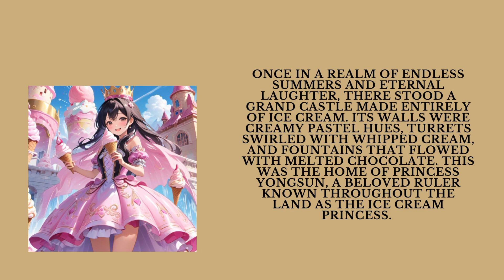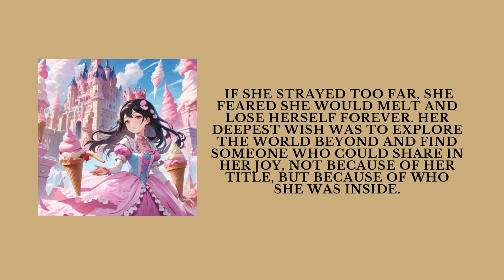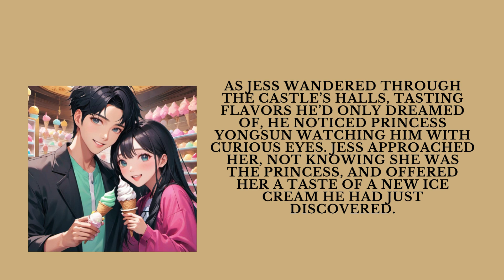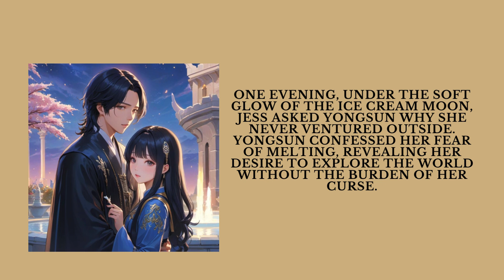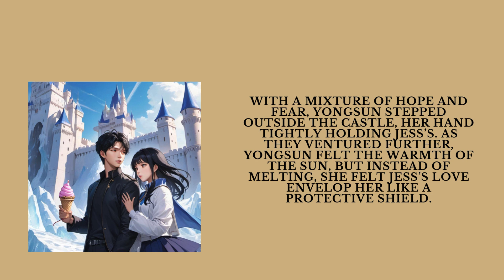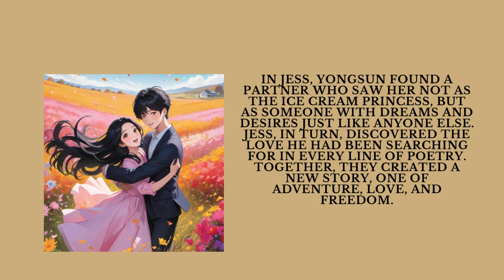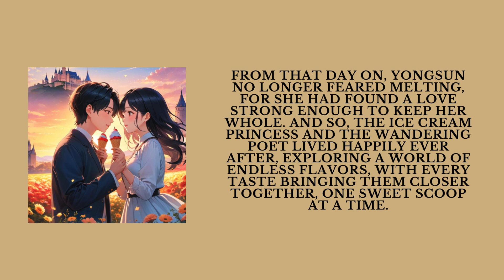A Love as Sweet as Ice Cream A Whimsical Fairy Tale of Love and Magic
Intro:
Dive into a dreamy fairy tale where the Pink Ice Cream Princess, Yongsun, and a wandering poet, Jess, discover a love as sweet and magical as the most enchanting ice cream flavors. Join them on their whimsical journey through a kingdom made of cones and creams, where love defies the odds, and the sweetest dreams come true. Watch as they explore a world of endless summers and find that true love can withstand even the warmest sun.

Will Yongsun's fear of melting keep her from embracing the world outside her castle, or will Jess's poetic promise protect her from harm? This romantic tale is a delicious treat for the heart—perfect for those who believe in the magic of love and the joy of shared adventures. 🍦💕

Here's what you'll find on this channel:

Flash Fiction: Bite-sized stories that pack a punch.
Poetry: Verses that resonate with your soul.
Literature Reviews: In-depth discussions about your favorite books.
Short Stories & Web Novels: Immerse yourself in captivating narratives.
Fairy Tales: Reimagined classics and original tales to spark your wonder.